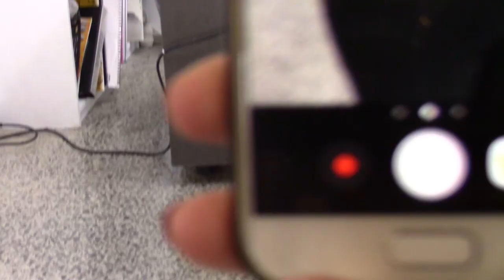Volcanic Valley, Taupo & Tattoo ♦ VLOG | elleth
Hey Leute, ich bin elleth!

Verbesserungsvorschläge, Tipps und konstruktive Kritik könnt ihr natürlich gerne in die Kommentare schreiben. ;)